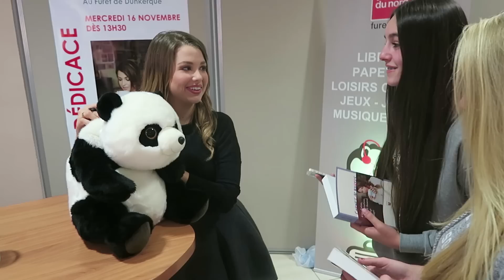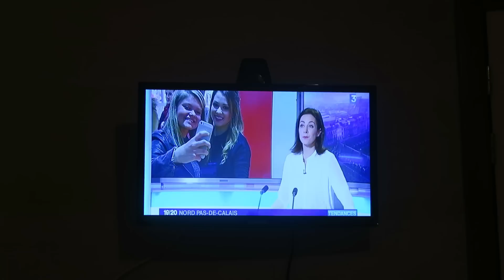LES CH'TIS ONT DU TALENT !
Marie ♡

♡ EnjoyPhoenix